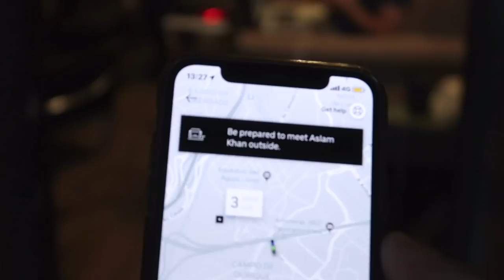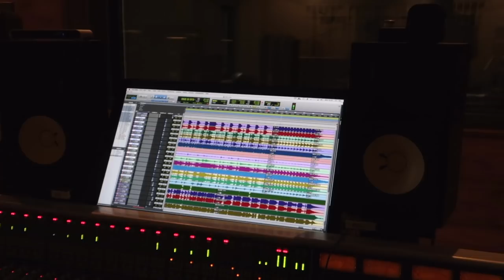Gravações do disco da Cláudia Pascoal | Dia 2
Sê Patrono e ganha já acesso a todo o conteúdo exclusivo

🎚A Melhor loja online para encomendar equipamento de estúdio e instrumentos musicais

🙏 OBRIGADO ❤️
Aos Patronos que ajudam a tornar todos estes vídeos possíveis:

Ana Torres
António Torres
Arlindo Camacho
Branca Franqueira
Bruno Rochate
Diogo Beja
Ezequiel
Hugo Capelo
Joel Xavier Manuel
João Coimbra
João Gonçalves
Jorge Caiado
Luís Pinto
Luís Campos
Maria Leonor Coimbra
Nuno Gabriel
Paulo Muiños
Pedro Ivo
Pedro Teixeira
Ricardo Benevides
Rui e Lau
Samuel Henrique Rosa Luís
Sara Constante
Tiago Mourão
Vasco Alessandro Moura